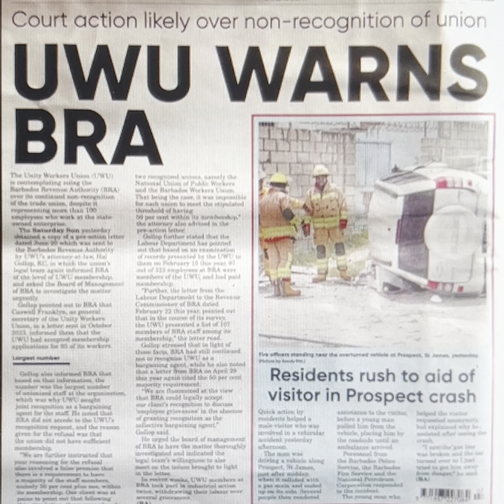The Unity Workers Union head, Caswell Franklyn, should be in court since yesterday - Barbados